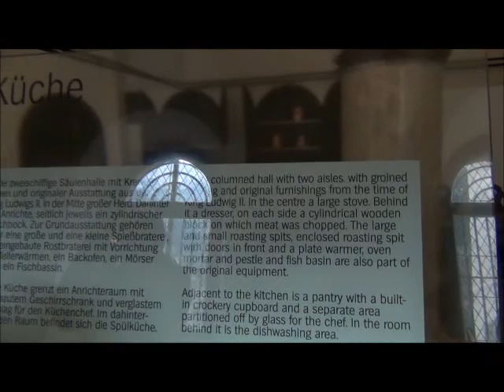18 sep 2018 - Château Neuschwanstein Munich (Allemagne) 87 104